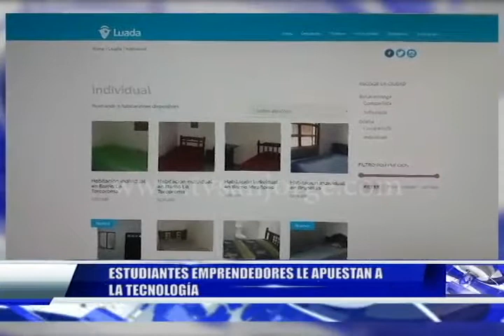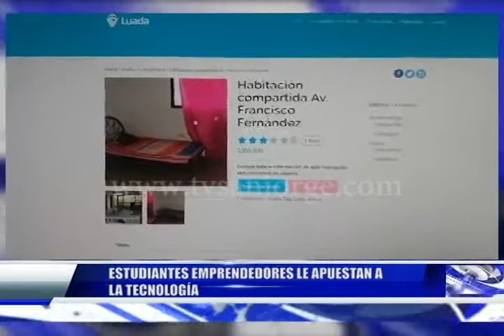Estudiantes emprendedores le apuestan a la tecnología